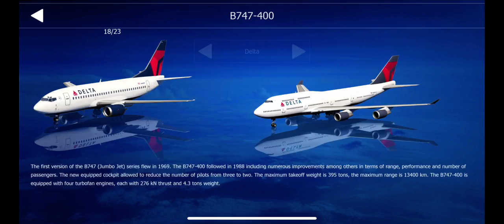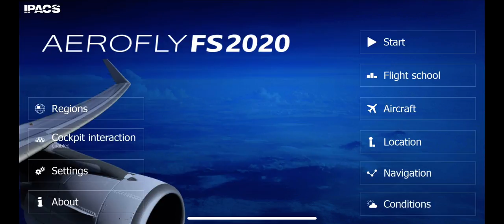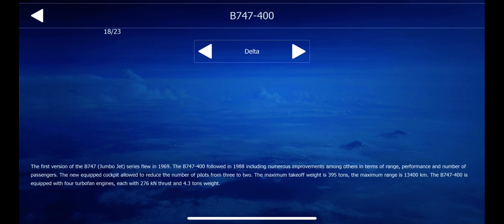Big planes vs short runway